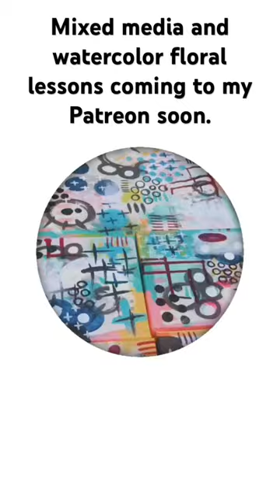Mixed media and watercolor floral lessons coming to my Patreon soon.